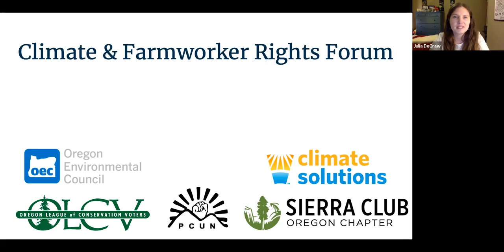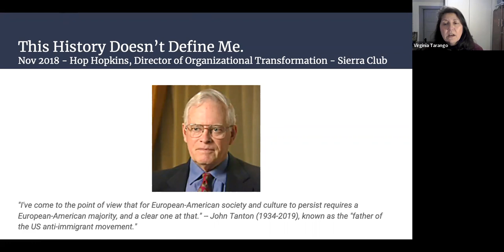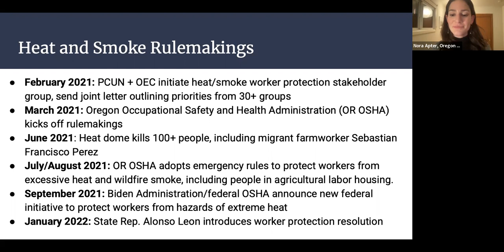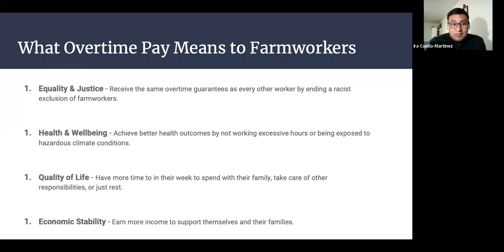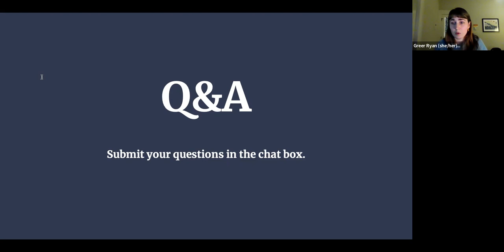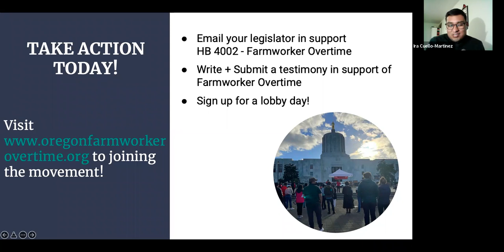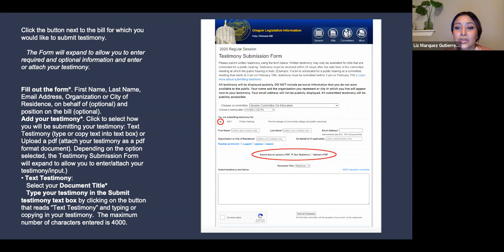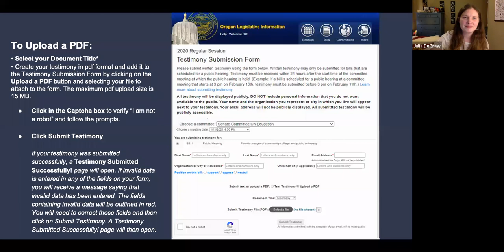Climate & Farmworker Rights Forum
On January 27th, OLCV joined forces with PCUN, Climate Solutions, and Oregon Environmental Council (OEC) to discuss the Farmworker Overtime bill and how it intersects with climate change at the Climate & Farmworker Rights Forum featuring State Rep. Andrea Salinas.